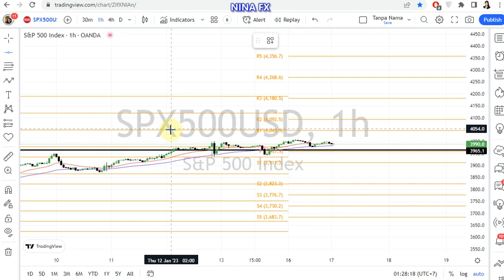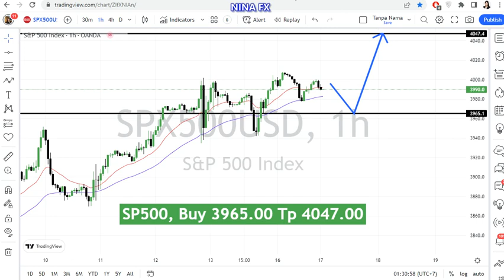S&P 500 Daily Analysis for January 17, 2023 by Nina Fx